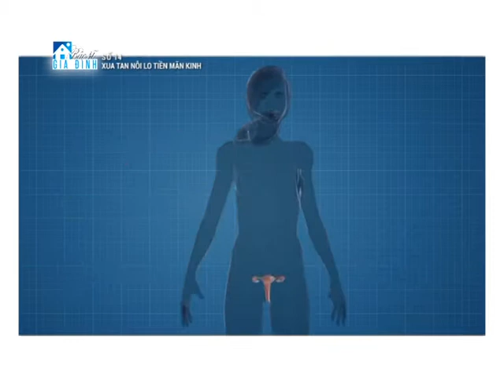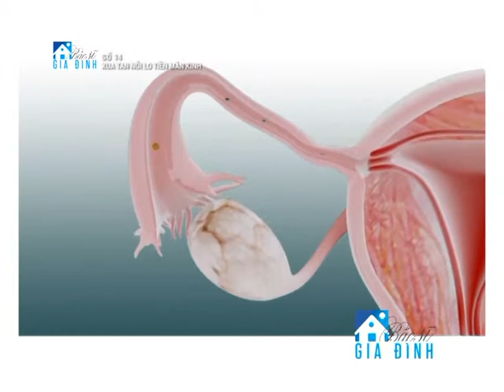BSGD 014 - XUA TAN NỔI LO TIỀN MÃN KINH